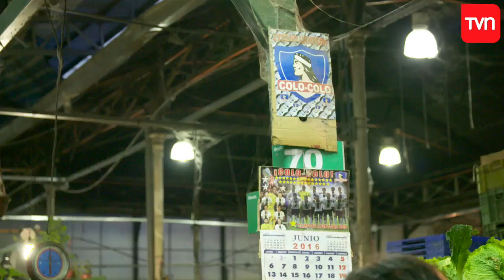Lissette dejará el tablón por La Vega | Avance La Vega - E2 | Buenos días a todos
Próximo capítulo La Vega.

¿Chileno en el extranjero?